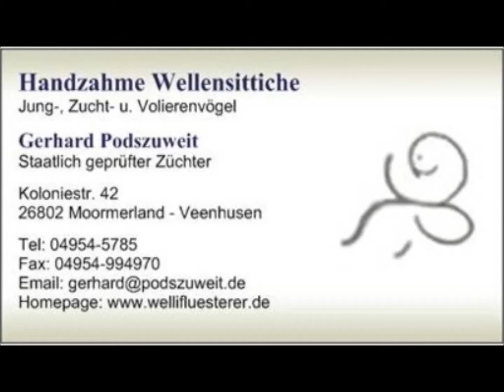2018 03 16 Der WEllifluestererfilm des Tages